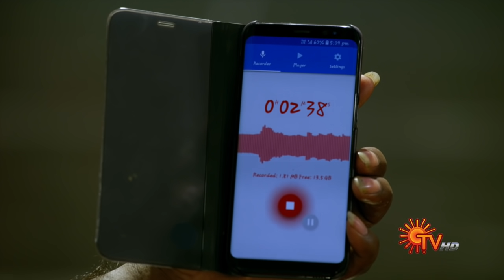Nandhini - நந்தினி | Episode 523 | Sun TV Serial | Super Hit Tamil Serial